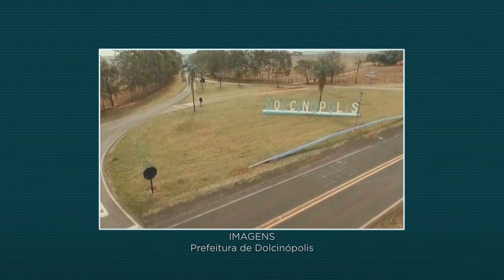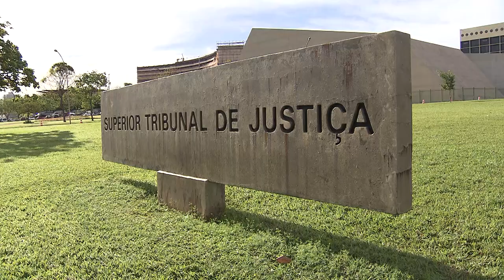Ex-prefeito condenado por emissão de notas frias não consegue reduzir a condenação imposta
O presidente do Superior Tribunal de Justiça (STJ), ministro Humberto Martins, indeferiu nesta terça-feira (11) a liminar requerida pela defesa para reduzir a condenação imposta ao ex-prefeito de Dolcinópolis (SP) José Luiz Reis Inácio de Azevedo e substituir a prisão por penas restritivas de direito. O político foi condenado a um ano, nove meses e 23 dias de reclusão, em regime inicial fechado, pela emissão de notas fiscais frias na época em que estava à frente da gestão do município.